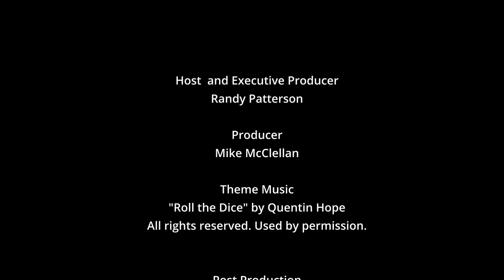Russell Gilbrook of Uriah Heep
Boomerocity chats with Uriah Heep drummer, Russell Gilbrook, about the band's new album, Chaos & Colour.